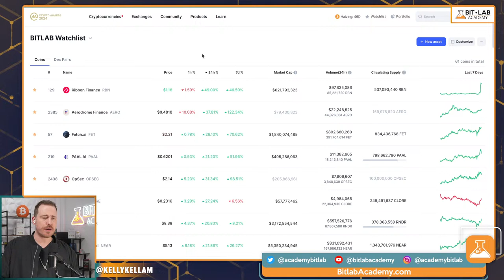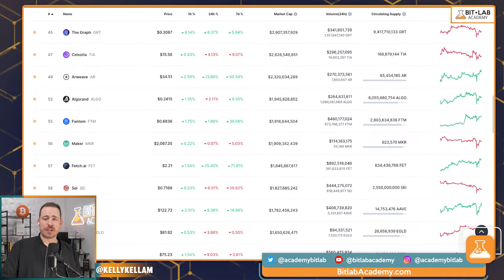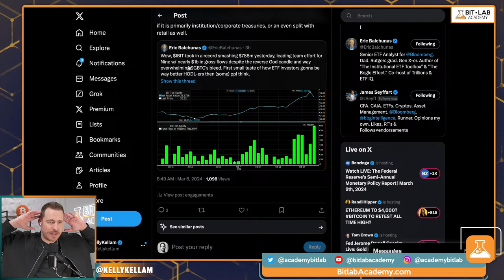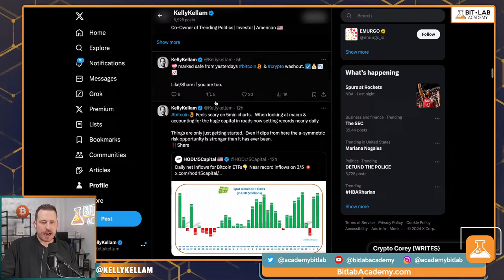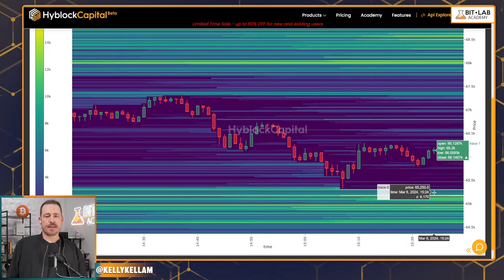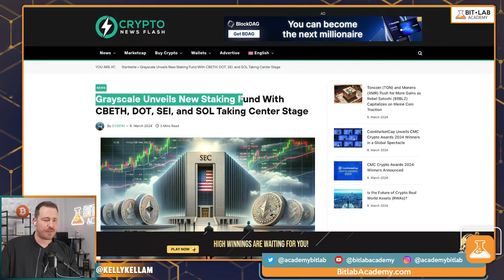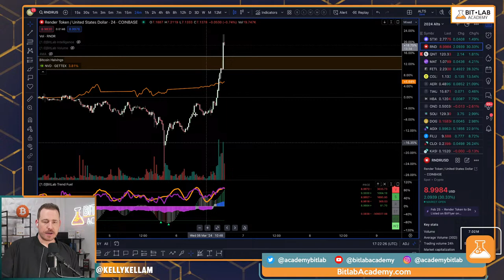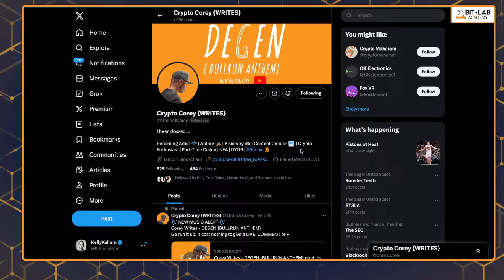Eth Pump | Bitcoin Reset | Ready To Launch 100k & Beyond (Crypto Charts & Strategy)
Ethereum pump may wake up altcoin market. Bitcoin shakeout frees btc to pump to 100k and beyond.

Cryptonomy provides you the opportunity for stacking and earning rewards. It Also has a launch pool that backs the early-stage crypto projects building the Web3 and its decentralized infrastructure.

Tune in at 1145am ET daily.

How to Trade the crypto market today.

Time Code:
00:00 Start
01:39 Welcome - BTC Price Action
03:48 Kelly's Altcoin Watchlist
04:42 AI Coins to NVDA Comparisons - Charts
09:31 Kelly's Altcoin Portfolio update
15:21 Crypto Fear & Greed Index
18:19 How to navigate this market
19:28 BTC TA
23:32 Trading Strategy - Understand the trend you're in
25:05 Need to know Tweets/On Chain Data
30:02 Altcoins on the brink of a breakout!?
31:13 ETH TA
32:32 CELO TA
32:44 MATIC TA
33:14 Greyscale New Staking Funds with these cryptocurrencies
33:35 NEAR TA
35:05 AERO TA
35:41 LINK TA
36:31 QNT TA
37:32 TIA TA
38:22 RNDR TA
40:48 FIL TA
42:33 BitLab Discord 30 day FREE Trial

Tune in to BitLab's daily Crypto streams (1145am ET Mon-Fri, directly following Discover Crypto Stream!)  with our host, Kelly Kellam to learn technical analysis, strategies and tools you need to navigate the crypto market effectively.